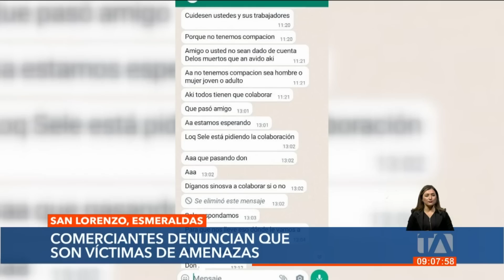Comerciantes de San Lorenzo denuncian que son víctimas de amenazas e intimidaciones